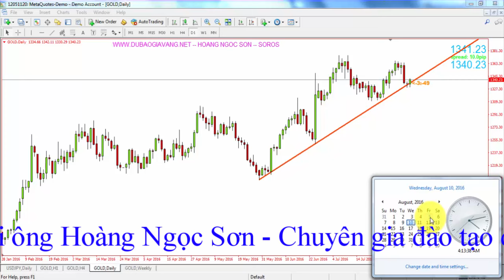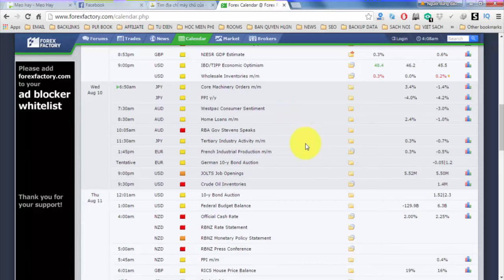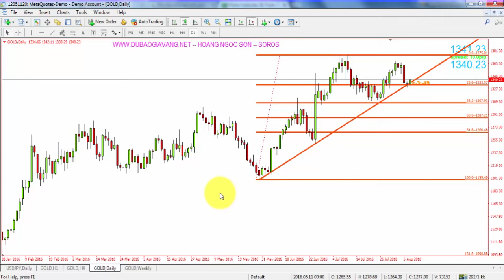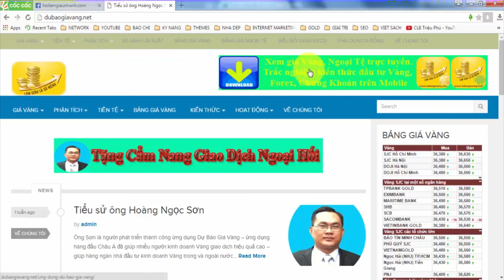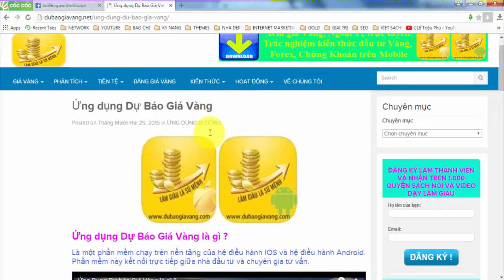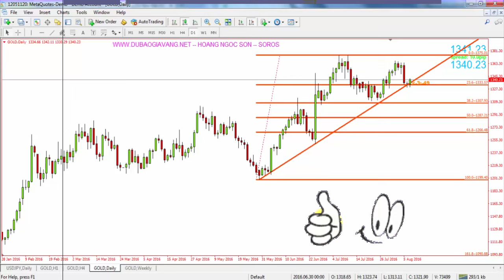ĐẦU TƯ FOREX CÙNG CHUYÊN GIA - Giá vàng hôm nay, phân tích giá vàng [ngày 10/8/2016] bản tin số 12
ĐẦU TƯ FOREX CÙNG CHUYÊN GIA - Giá vàng hôm nay [ngày 10/8/2016] bản tin số 12

►Giúp bạn có thể kiếm thu nhập bình quân trên 50USD/ngày :
XEM TRỌN BỘ DANH SÁCH PHÁT :
2. Review SÁCH KINH DOANH
3. [SƠN FOREX] - ĐÀO TẠO ĐẦU TƯ FOREX :
4. ĐẦU TƯ THÔNG MINH
5. Chiến Lược Giao Dịch Forex
6. Tư duy làm giàu